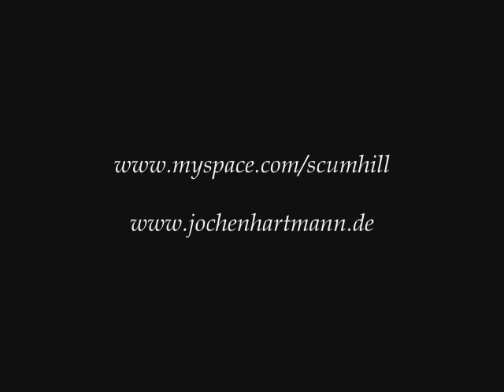Uckermark II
Sound - Andreas Kaiser / Scumhill

Photos - "UM" Uckermark - by Jochen Hartmann